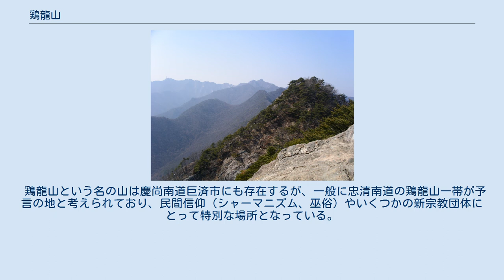鶏龍山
鶏龍山（ケリョンさん）は、大韓民国忠清南道から大田広域市にかけて位置する、標高845mの山である。
 鶏龍山はいくつかの岩峰の総称であり、最高峰は天皇峰である。
ほかに観音峰、神仙峰、三佛峰などがある。
滝や渓流、多くの奇岩など風光明媚な自然環境であり、ハイキングコースが整備されて観光地となっている。
 百済の首都であった公州市にほど近いこの山は、古くから名山として認知されており、周辺には多くの仏寺が建てられた。
とくに、西側登山口の甲寺、東側登山口の東鶴寺（尼寺）が知られている。
公州には李朝時代の窯跡である鶏龍山窯跡や、鶏龍山温泉がある。
南麓は鶏龍市で、韓国軍の陸海空三軍統合司令部である鶏龍台が所在する。
 鶏龍山一帯は、1968年に鶏龍山国立公園に指定された。
 2002年には国際連合が定めた国際山岳年を記念し、山林庁は100大名山を選定、この中に鶏龍山も名を連ねることとなった。
 朝鮮王朝時代に流布した予言書・鄭鑑録によれば、李氏の王朝が滅びたのち、鄭氏が「鶏龍山」に都を置いて王朝を開くとしている。
 鶏龍山という名の山は慶尚南道巨済市にも存在するが、一般に忠清南道の鶏龍山一帯が予言の地と考えられており、民間信仰（シャーマニズム、巫俗）やいくつかの新宗教団体にとって特別な場所となっている。